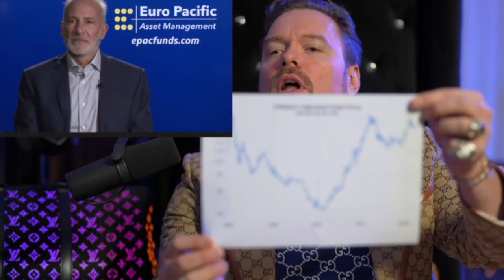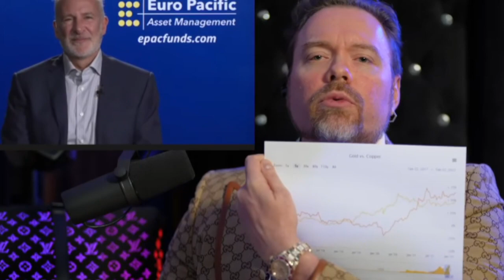Pulsechain Hex Richard Heart Savage Moments #3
Press LIKE to spread the greatest opportunity of 2022 with all. I found $HEX and its blessings from the YT algorithm, lets help another good person win with Pulse. Ivan on tech interviews Richard heart.

Pulsechain PulseX sacrifice tutorial. In this video I explain pulsechain and pulseX and why I think these will be valuable in the future. Pulsechain and Pulsex are just like Ethereum and Uniswap... imagine if you could've bought ETH at .40 cents? I don't like to do pulsechain pulsex price predictions, but I will say one word. Price go up :D Always do your own research and consult with a financial expert in your area before making investment decisions!
Pulsechain Hex *BREAKING Pulsechain has been CHANGED💥

Pulsechain
Pulse X price prediction
how to buy pulsex
 Live HEX, Pulsechain, PulseX voice chat
Pulse X Sacrifice Radio | Pulsechain &
Richard Heart Interview - PulseChain Launch, Timeline, Tech, News, QnA